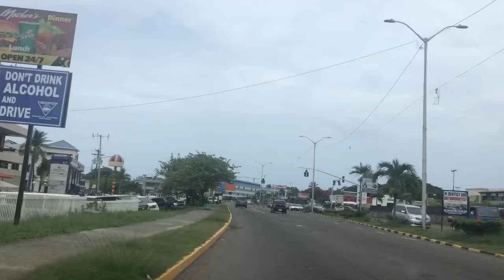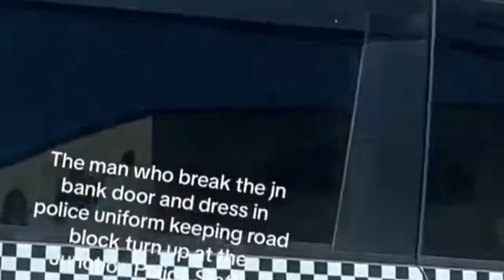OMG! Police Officers Stop Motorists At Check Point And Got The Shock Of Their Life😳